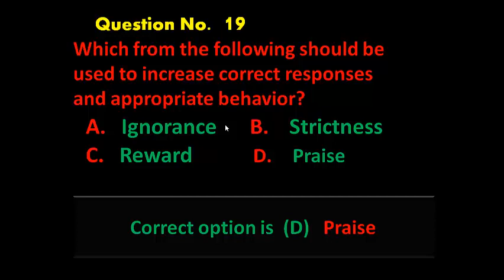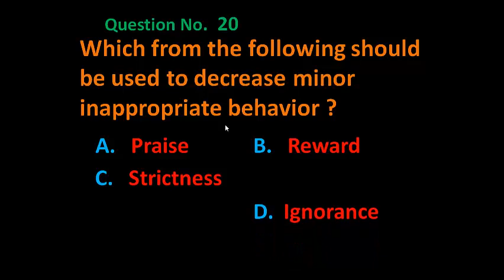NTS Pedagogy Questions with Answer Q.No. 19 and 20 Lesson No. 12